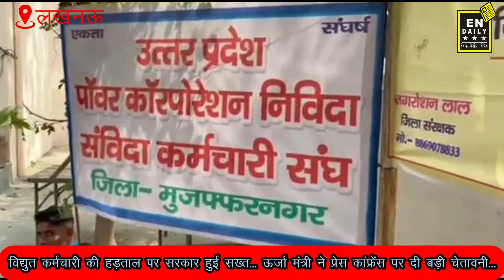विद्युत कर्मचारियों की हड़ताल, सरकार हुई सख्त. विद्युत कर्मचारियों की तीन दिवसीय हड़ताल जारी